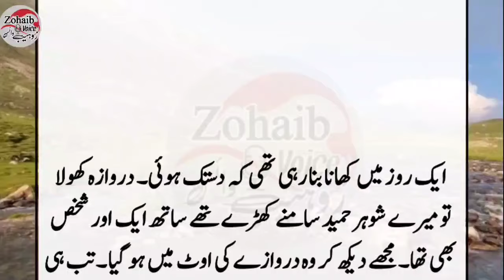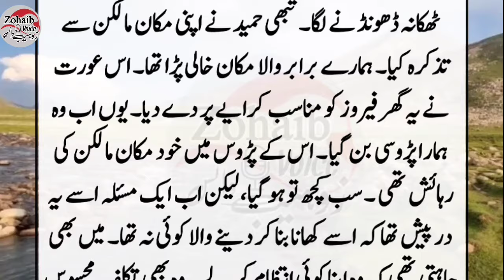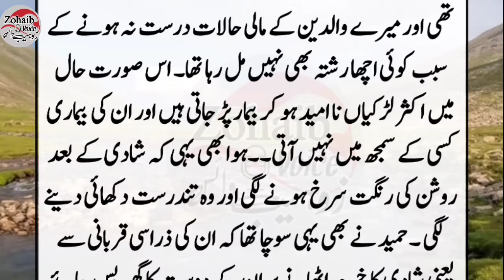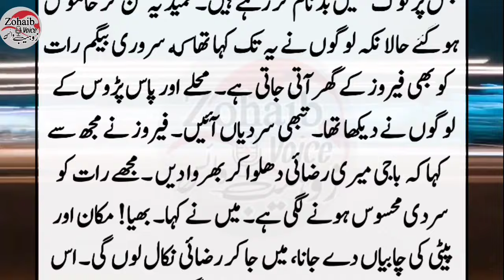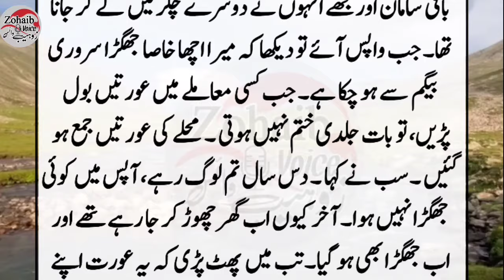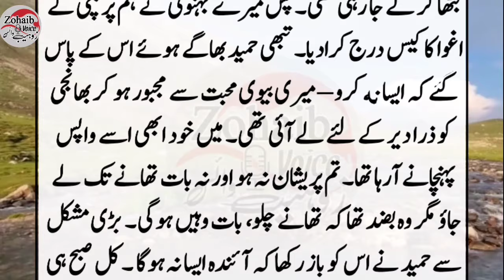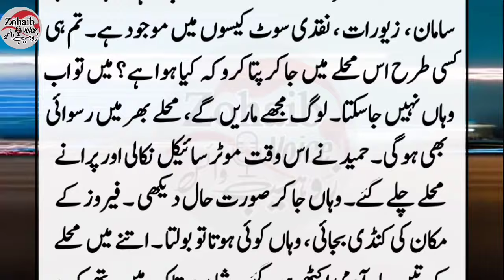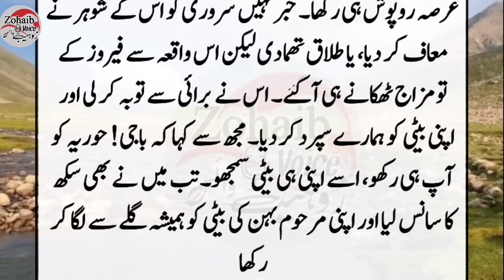Hameed aur Ferooz ki Sabaq Amoz Kahani || Heart touching story